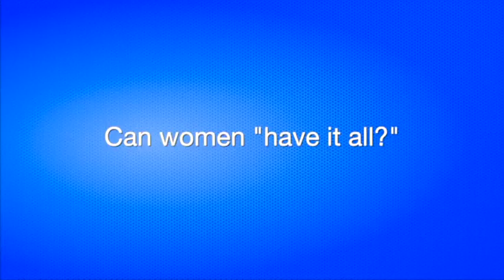Can Women "Have It All?"